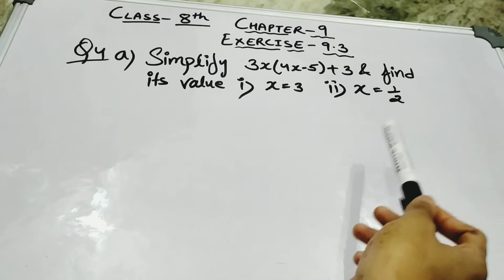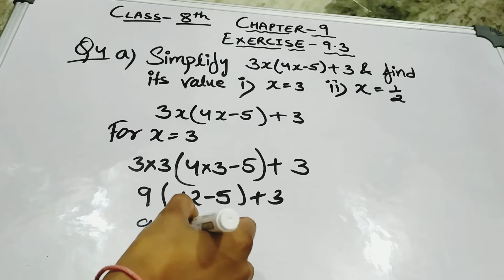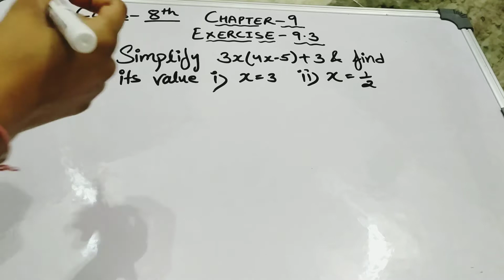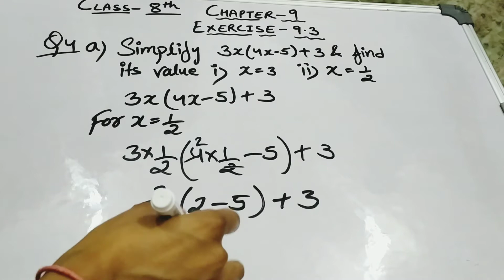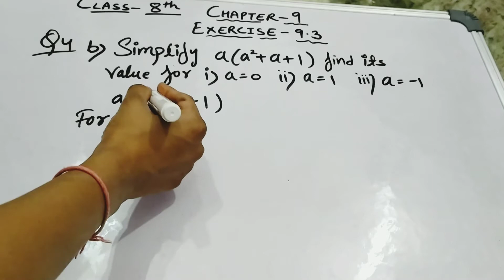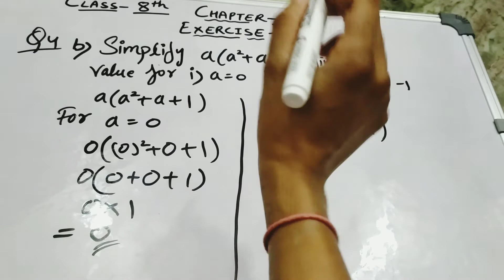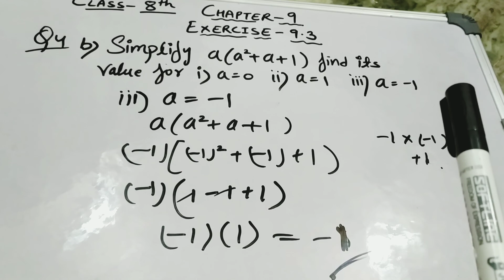Class-8th Chapter-9 (NCERT) Exercise- 9.3 Question no.4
Class-8th
Chapter-9 Algebraic expressions and Identities(NCERT)
Exercise- 9.3
Question no.4  solution with explanation